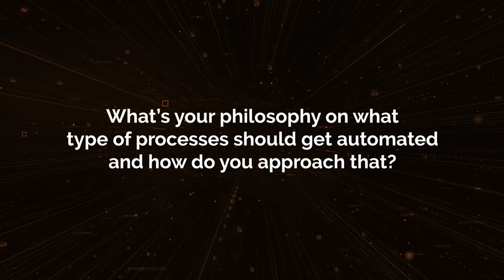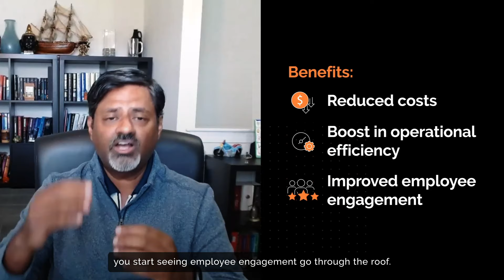Citizen Development | A Firstsource Perspective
Sundara Sukavanam, CDO, Firstsource talks about the compelling need to democratize automation through a citizen development model and empowering the workforce to compete in a digital-first environment.